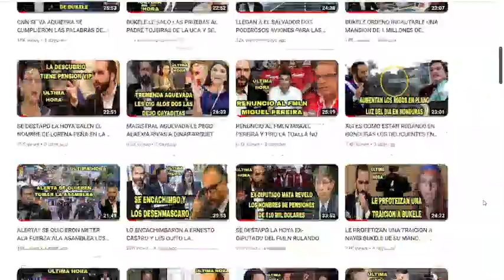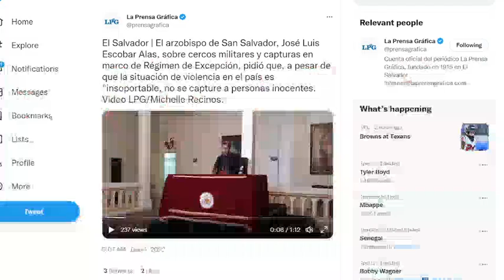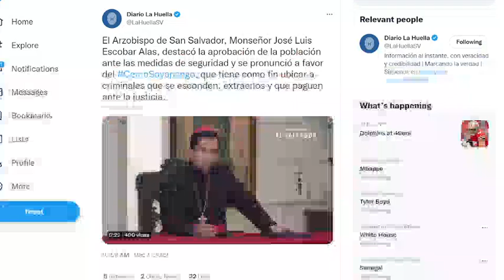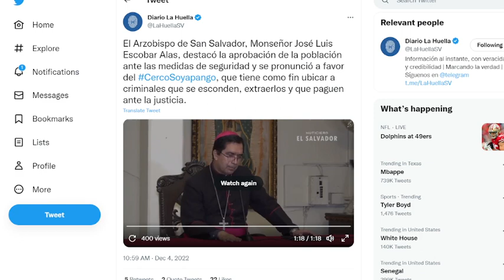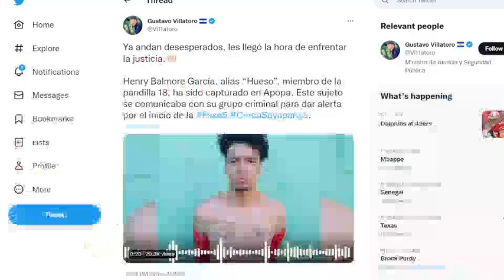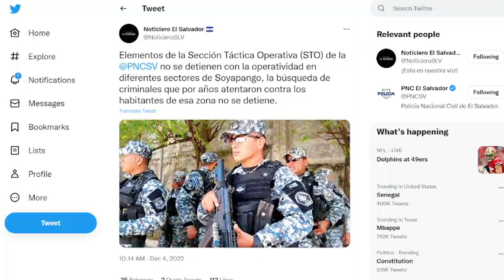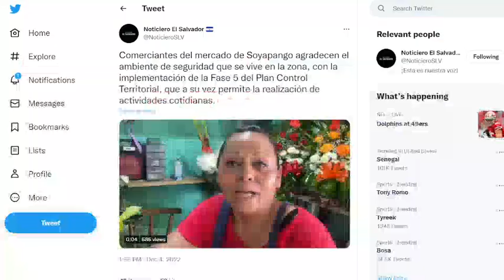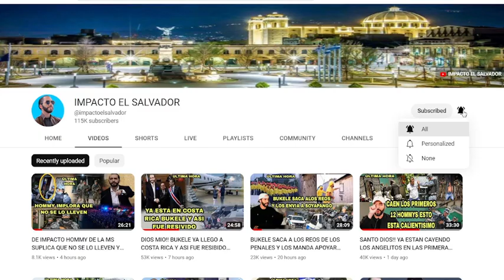SANTO DIOS!! EL ARZOBISPO APOYA EL CERCO DE SOYAPANGO Y DIJO QUE TIENEN QUE PAGAR CON JUSTICIA HOMMY